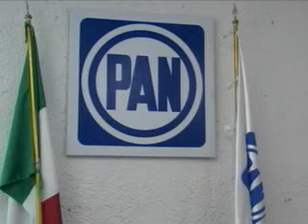La salida del del secretario de gobernación, Fernando Gómez Mont, no debilitará la coalición entre el PAN, PRD, PT y Convergencia en Q Roo